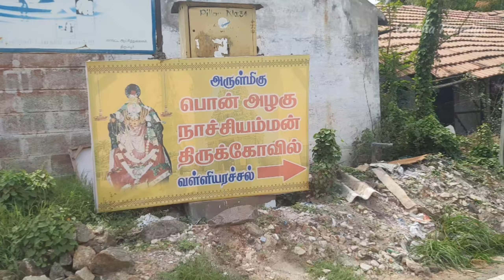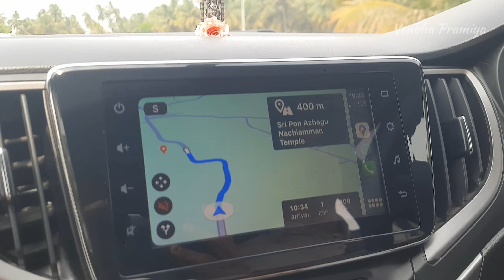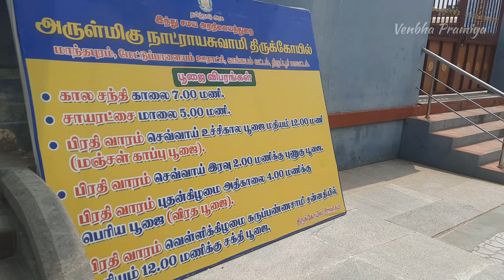kuladeivam kovil porom | ஸ்ரீ பொன் அழகு நாச்சியம்மன், வள்ளியரச்சல்.